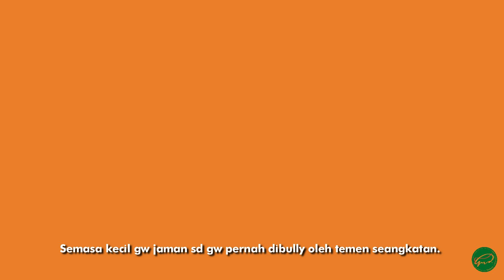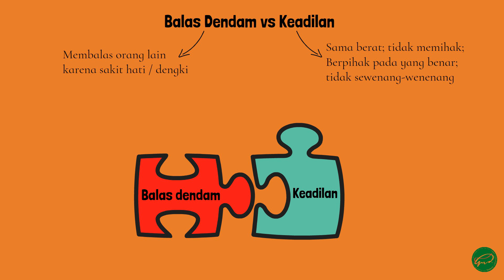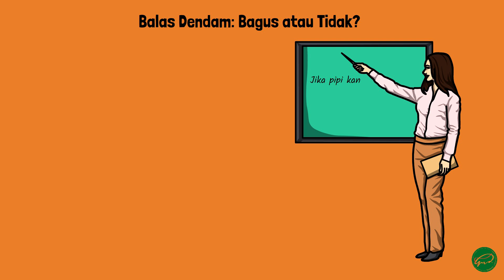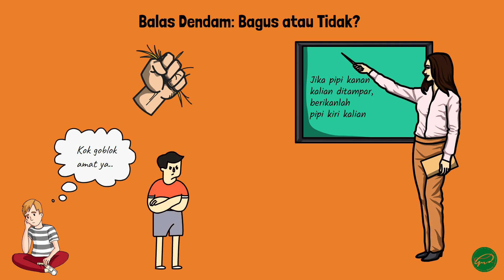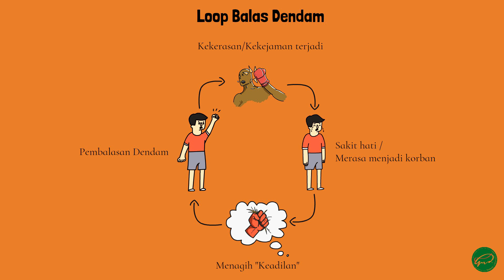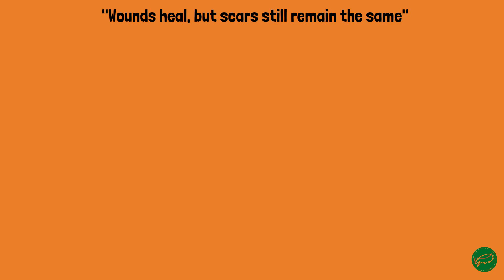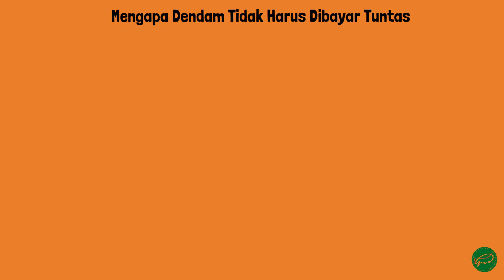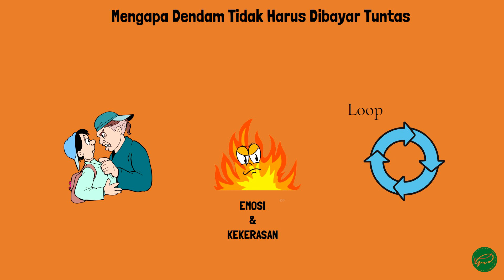Keindahan The Batman (2022)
Tersedia sub Indo untuk dialog Inggris, klik tombol CC
Saat Batman menjadi cupu, tapi keren. Apa So, don't go anywhere. Stay tune!

atau jika mau lebih mudah, bantu donasi kami via "Super Thanks" disederetan tombol like ya! (lambang dollar dalam hati :D bisa GoPay, OVO, dll) Beribu terima kasih sob

Tonton review + penjelasan ending film dari channel kami:
Interstellar, Inception, Memento, Fight Club, Predestination, Shutter Island, dan lain sebagainya.

Yuk mari, kita diskusi di kolom komen dan silahkan request untuk video selanjutnya :)

Credits:
Nirvana - Something in the way - Unplugged in New York - Cover with tabs
PaulieBlueShift

The Batman Theme OST 2021 - Instrumental Guitar cover by Robert Uludag "Something in the Way"
RobertUludag_CommanderFordo

Nirvana - Something in the Way | Piano Cover + Sheet Music
Montechait

Animation - Bullying in School
ამბებს მიღმა - ThroughTheNews